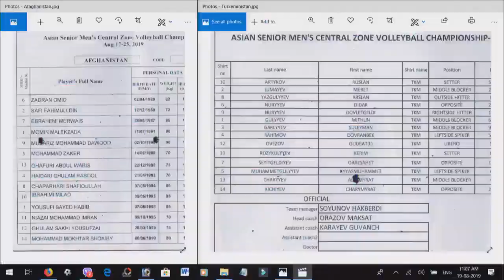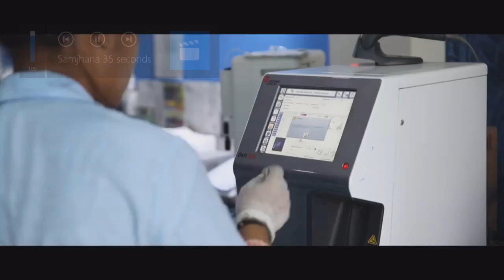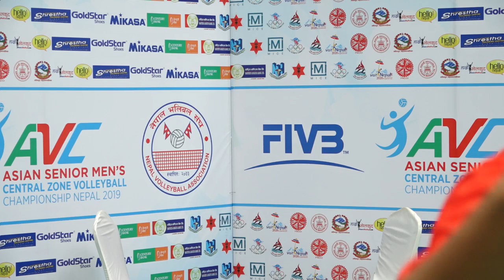Turkmenistan vs Afghanistan : Match 1 - AVC Central Zone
AVC Asian Senior Men's Central Zone Volleyball Championship Nepal 2019
Match 1 : Turkmenistan vs Afghanistan
Watch all the matches live on HamroKhelkud.com.

Only embedding in website is allowed. Reproducing or rebroadcasting this stream is illegal.